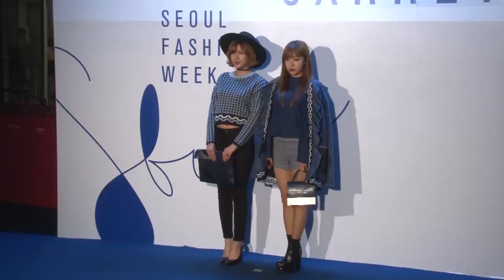A pink吳夏榮金南珠、4minute權昭賢演繹看秀新時尚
日前2016S/S赫拉首爾時裝周（HERA SEOUL FASHION WEEK）在首爾中區DDP隆重開幕。昨晚（10月19日），4minute成員權昭賢、A pink的成員吳夏榮和金南珠出席了「JARRET」時裝展。